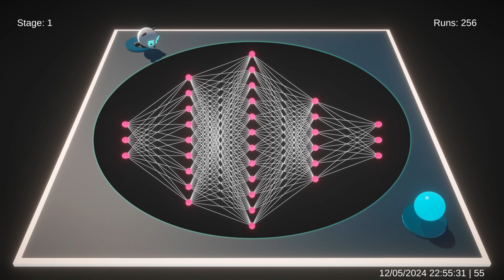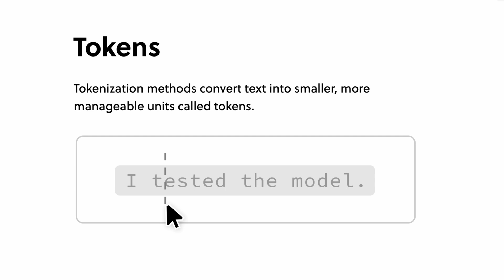AI tries to walk... Learns something else.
to try Brilliant for free for a full 30 days.
——— Thanks ———
for the great content on ml-agents!
Artificial intelligence! simulation! Panda! AI learns to walk!